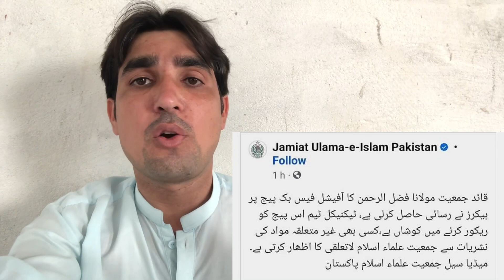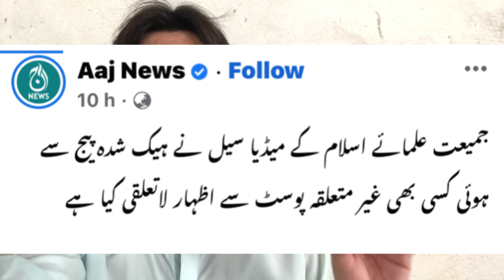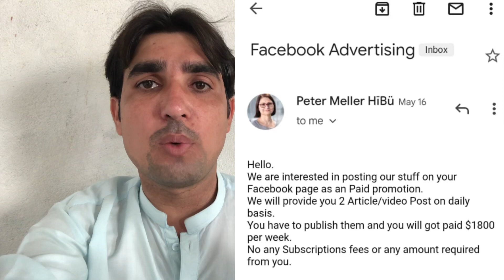Maulana fazal ur rehman official facebook page hack sho | Maulana fb cha hack kro | Mokamal malumat